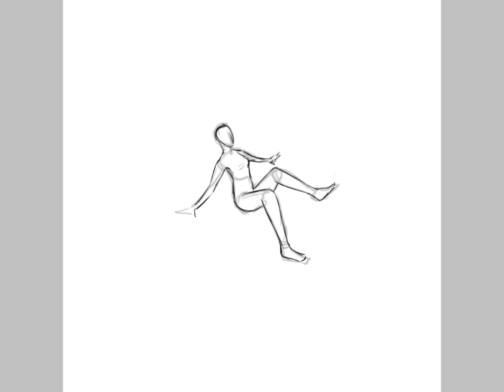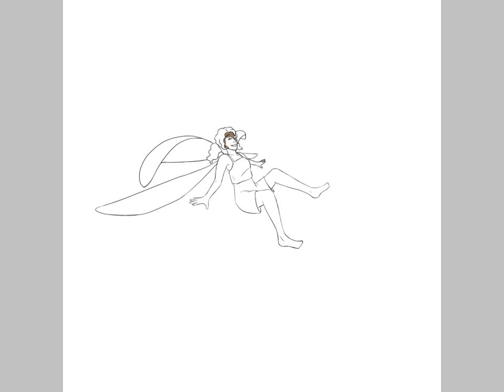Ladybird Speedpaint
A timelapse of creating a ladybird based fairy for a college project